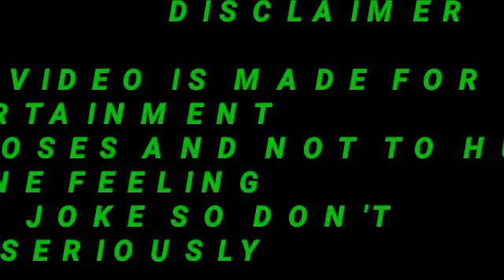The Courier (2020) l Benedict l Cumberbatch l Merab Ninidze l Full Movie Facts And Review